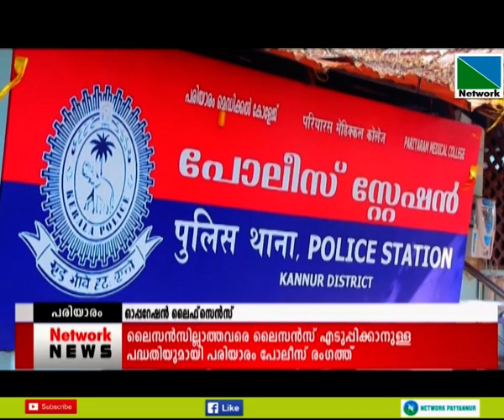ലൈസന്‍സില്ലാത്തവരെ ലൈസന്‍സ് എടുപ്പിക്കാനുള്ള പദ്ധതിയുമായി പരിയാരം പോലീസ് രംഗത്ത്.